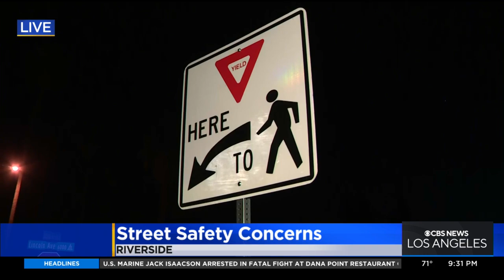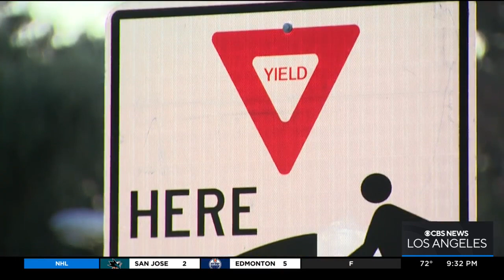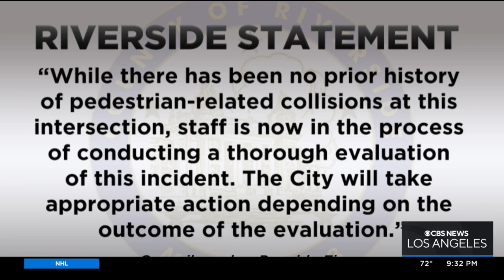Neighbors in Riverside say an intersection is a safety hazard after an elderly woman was killed cros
Nicole Comstock reports from Riverside where neighbors are demanding action at what they say is a dangerous crosswalk near Victoria Avenue.